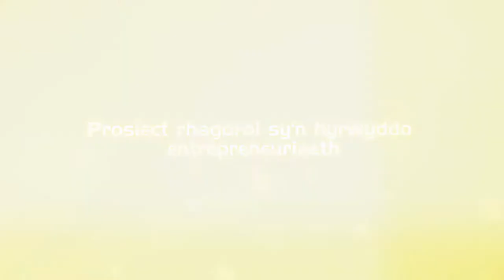Prosiect rhagorol sy'n hyrwyddo entrepreneuriaeth